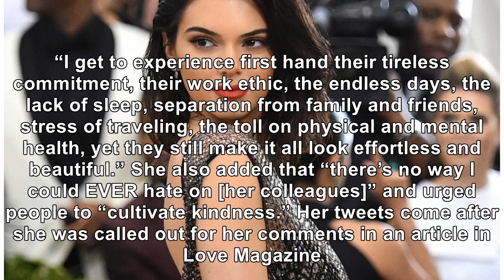Kendall Jenner Addresses The Backlash Over Modeling Comments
August 21, 2018 Dimitrios Kambouris / Getty Images After facing backlash for her comments regarding ...